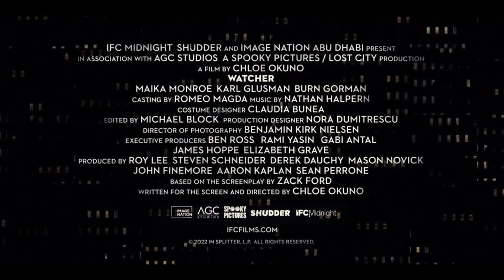Watcher (2022) Official Trailer | Maika Monroe, Karl Glusman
IFC MIDNIGHT As a serial killer stalks the city, Julia – a young actress who just moved to town with her boyfriend – notices a mysterious stranger watching her from across the street in this terrifying thriller.